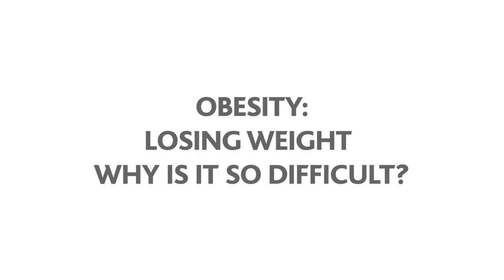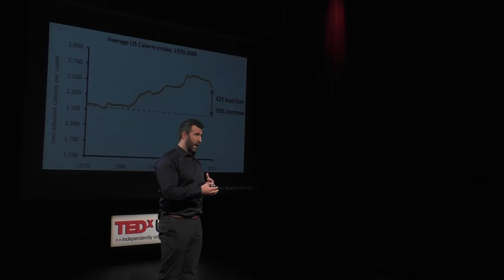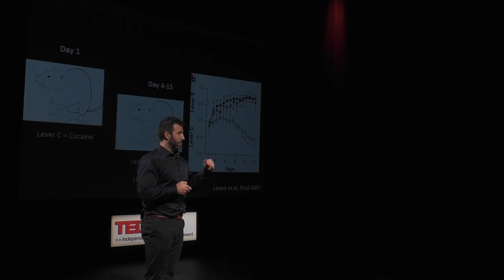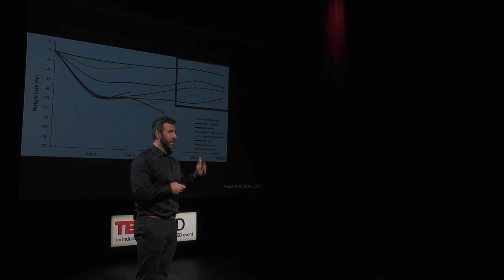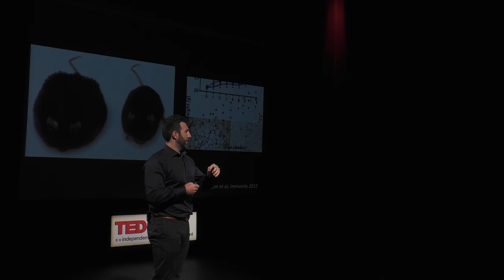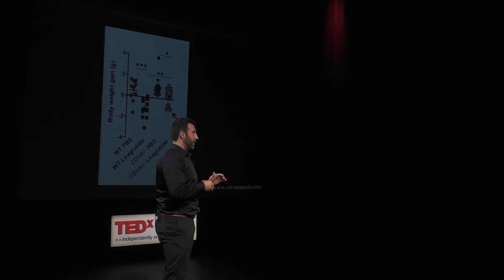Losing Weight - Why is it so Difficult ? | Andrew Hogan | TEDxUCD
Speaking after his TEDxUCD 2016 talk Dr Andrew Hogan said, “Obesity is a national epidemic and is responsible for 4,000 deaths per year in Ireland. One in four Irish adults are obese and only three in ten are registering a healthy bodyweight. More concerning is the fact that one in five Irish children are now overweight or obese and international studies have shown that obese children have an 82% chance of becoming obese adults. As a result it is predicted that the current generation of children will have a lower life expectancy than their parents as obesity causes numerous diseases including heart disease and cancer.”
“As I outlined in my TEDxUCD 2016 talk the current solution to the obesity crisis is lifestyle modification, but meta-analysis indicates that weight gain is 90% irreversible for 90% of the population. So the question is why can't we lose weight? Could the immune system be protecting us from weight loss and can it be used in the fight against obesity?”

Andrew is very passionate about childhood obesity and is keen to raise awareness of the problem and the imperative for prevention. His research focuses on the impact of obesity on the immune system and the role of the immune system in controlling bodyweight.
In 2009 he was awarded a Newman Fellowship with the Obesity Immunology Research Group to investigate the impact of obesity on the immune system. In 2012 Andrew received a Senior Research Fellowship from the National Children’s Research Centre to investigate if childhood obesity negatively impacts the immune system.
Andrew graduated with a BSc (Biology) from Maynooth University before undertaking his PhD there investigating the crosstalk between immune cells, with the aim of harnessing the immune system for novel therapies against cancer.